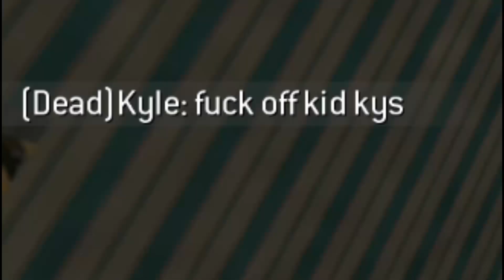The IW4X Shake Server Experience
My experience